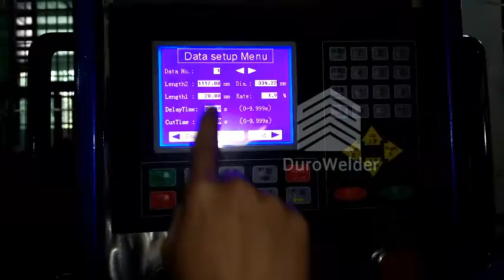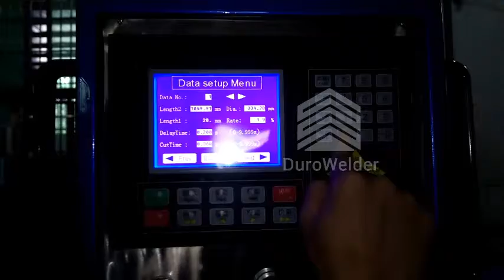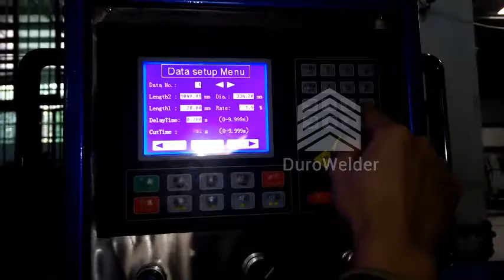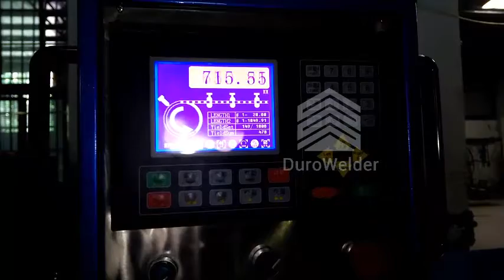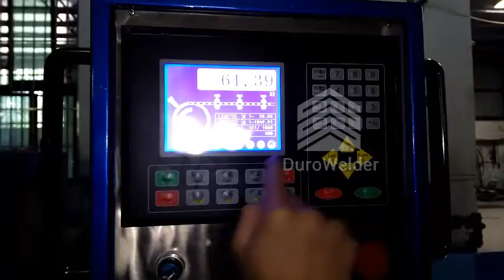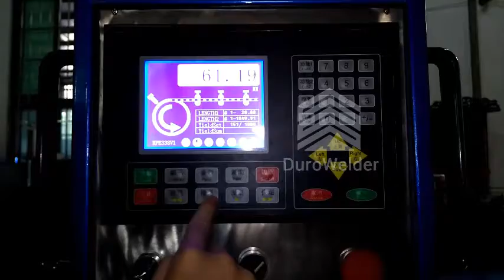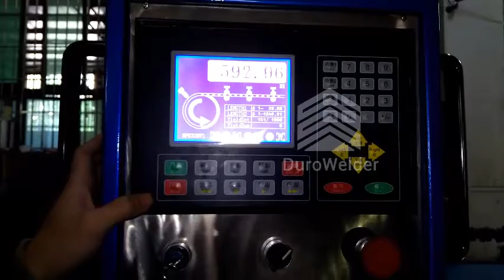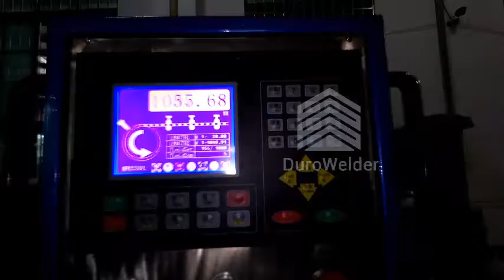Automatic steel ring forming machine